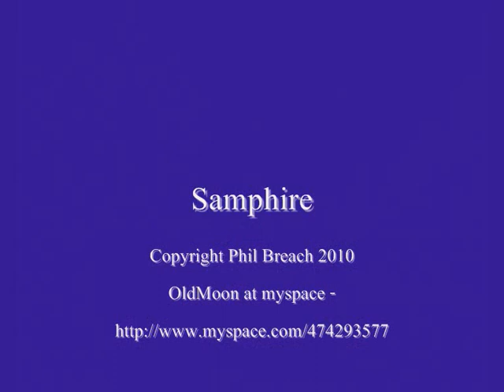Samphire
written & narrated by Phil Breach

Poem copyright Phil Breach 2010